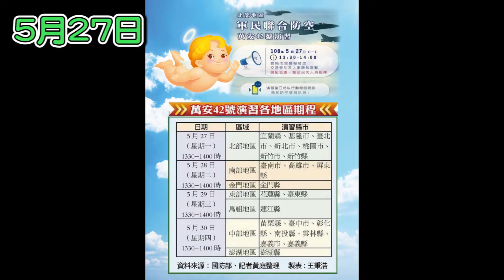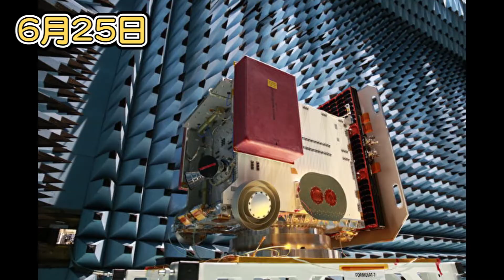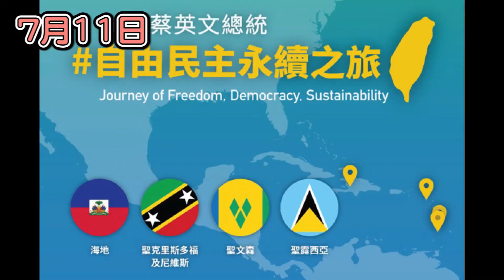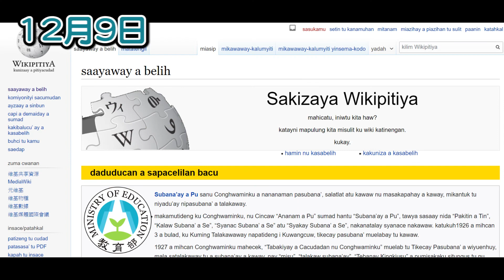【就是愛哈啦】2019 Taiwan Rewind-2019台灣年度回顧【ihala2019SP】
很快地一年又要過去了
在紛紛擾擾的2019年裡
有哪些特別的事件呢？
OA整理出了維基百科2019年的新聞回顧
讓我們回味過去一年裡的各項台灣大小事吧！